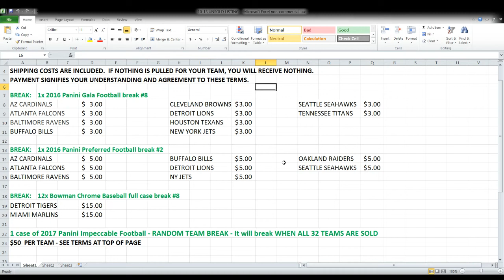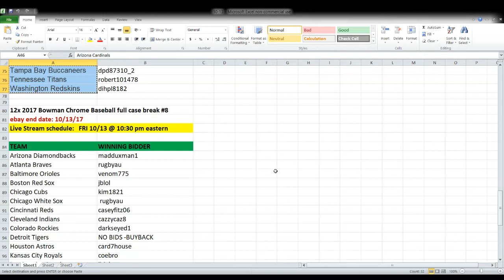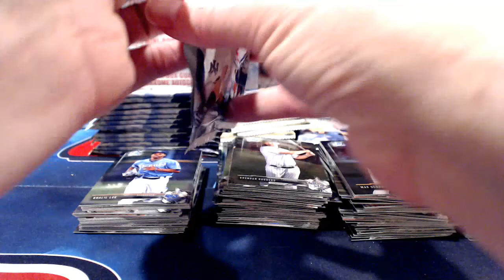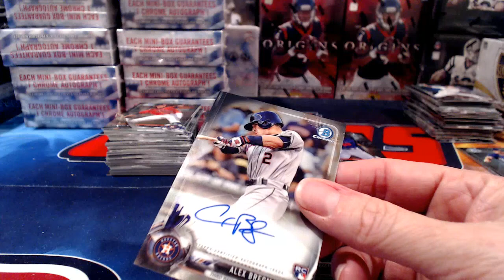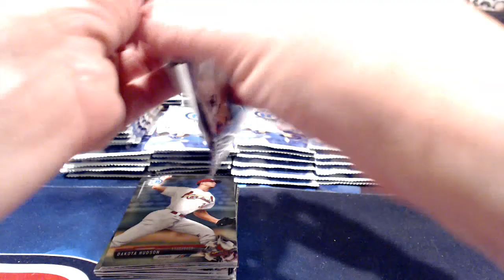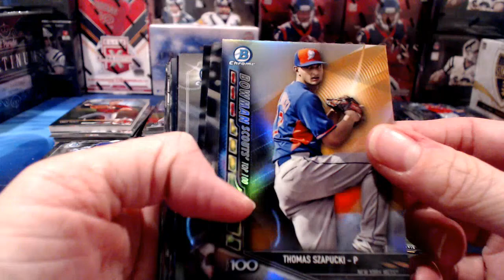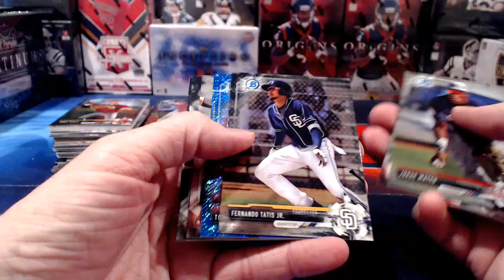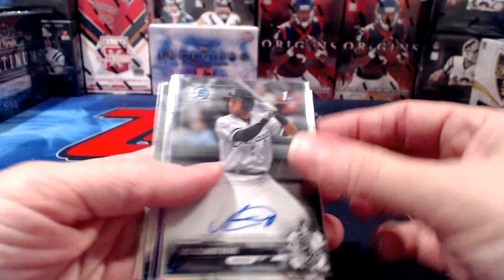ebay 10-13-17 - football & baseball breaks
ebay auctions that ended 10-13-17 - football & Baseball breaks:  1x 2016 panini gala football break #8; 1x 2016 Panini preferred football break #2; 12x 2017 bowman chrome baseball full case break #8